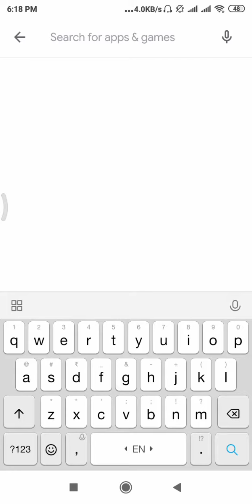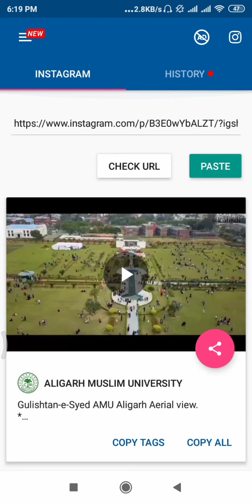Download Photos & Videos From Instagram in Very Simple Way